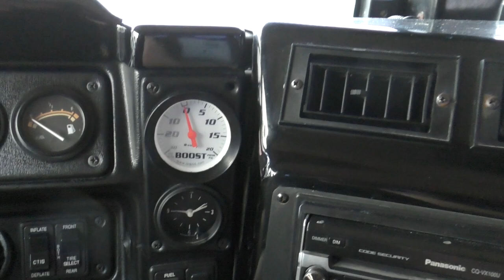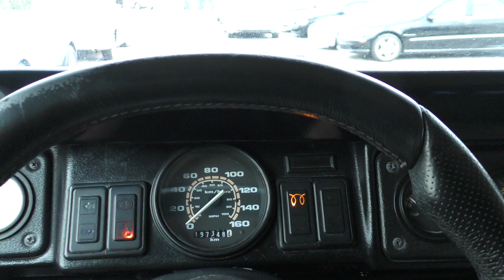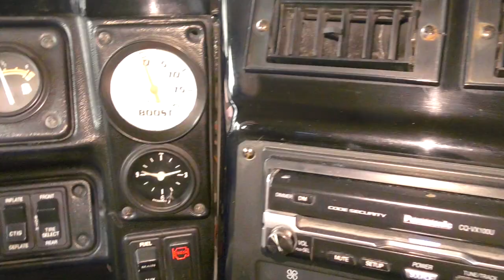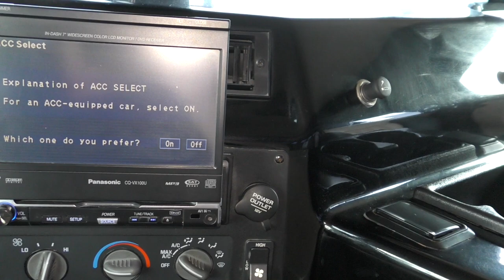The Hummer H1 Diesel Could Be The Ultimate Mom Van, Grocery Getter, and Family Wagon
*SOLD* Women with families tend to be very specific in what they want to drive - large, tall SUVs with lots of seating and storage space that give them a feeling of safety and security for themselves and the kids, and global warming be damned.

What could be safer or more substantial than the Hummer H1?  Why mess around with tinny Audi Q7s, or Infinity QX80s, Range Rovers, or Cadillac Escalades when a vehicle as purpose built for occupant safety as the H1 exists?  With a truck this size, mom is going to be the star of the pick-up line, soccer practice, or band concert.  The other moms will know that this one cares alot about the safety of her kids, and is willing to drive something even more ridiculous than everyone else to get it.  That is real dedication.

Full review and test drive of this 1997 AM General Hummer by Bill.  *SOLD*